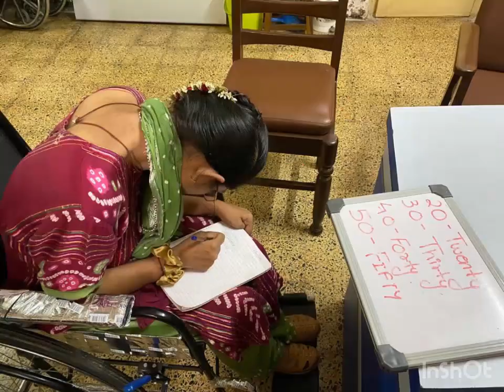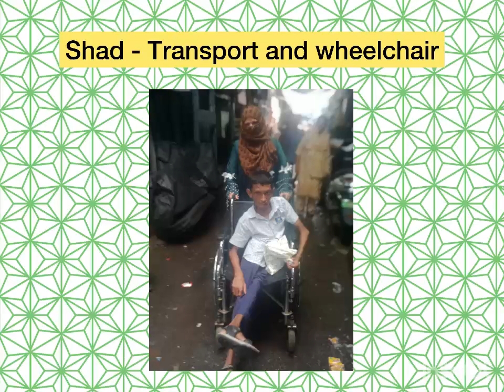Integration and Inclusion program